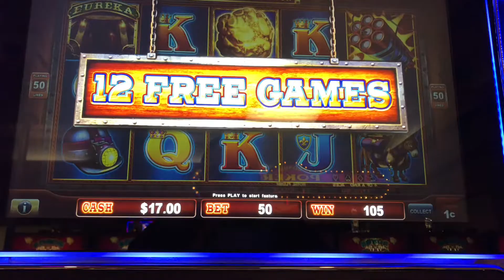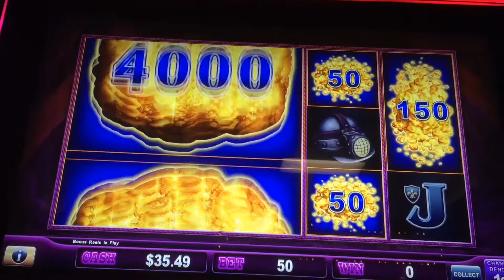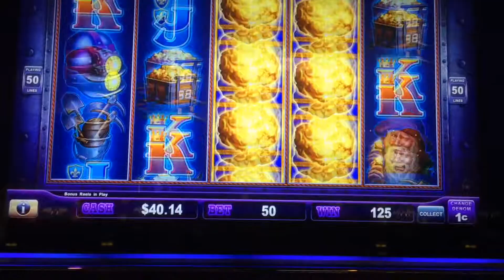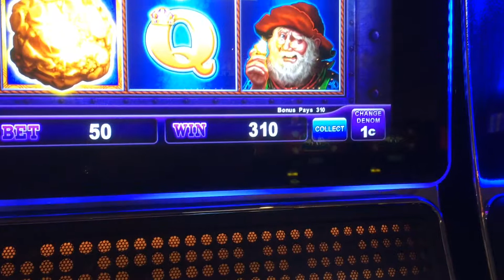💥Eureka Blast SLOT MACHINE💥 🔒 Lock it Link Series 🔒 🚨NICE BONUS🚨 👑 KING’S CLUB CASINO 🎰